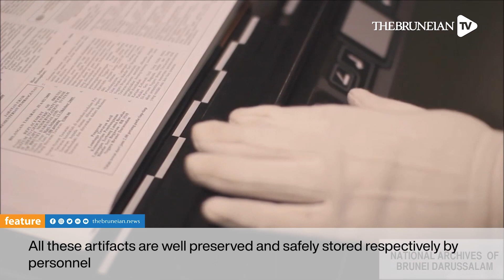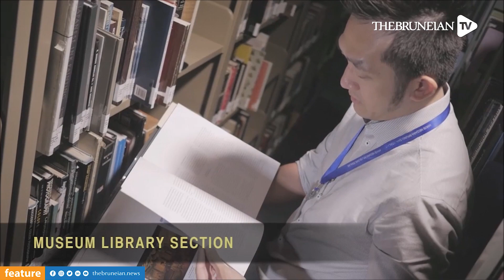Brunei Museums Department celebrates International Museum Day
Annually and globally, museums celebrate the International Museum Day and this year’s theme is ‘Museums for Equality, Diversity and Inclusion’.
It aims to educate about museum institutions’ role in promoting societal harmony and peace as well as appreciation for distinctions in our lives.
The museum is a place for learning, fortification of cultures
and the evolution of mutual understanding, collaboration, and peace within the society.

Brunei Darussalam’s Museums Department plays an important role in providing avenues for the public to reflect and experience the sultanate’s distinct cultures and heritage.